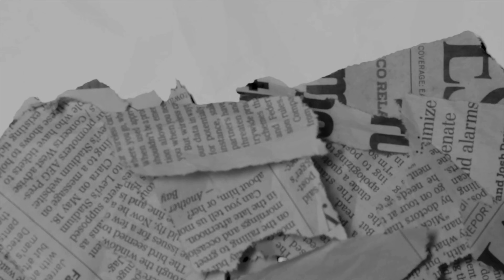WEEKLY VLOG| DUSTIN GOT FIRED!? + WEDDING PLANS + NEW PIERCING + JUICING FRESH FRUIT + GAME NIGHT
WE MADE IT ANOTHER WEEK. Also make sure you subscibe to our second channel MoreDustinAndRhobert